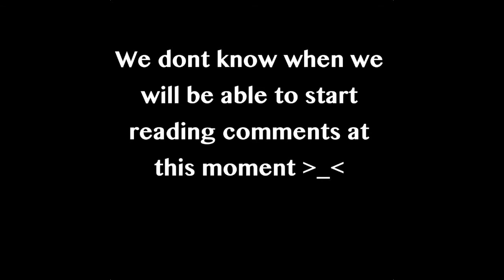Let's Play: Octodad Part 3 - MAI FOOTS STUK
LADDERS AND AXES
GAME FACE!